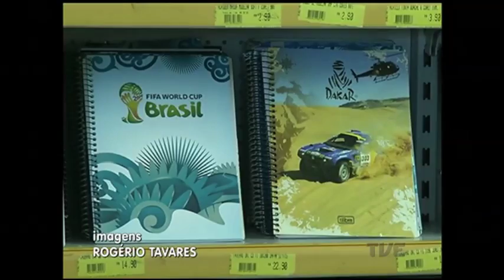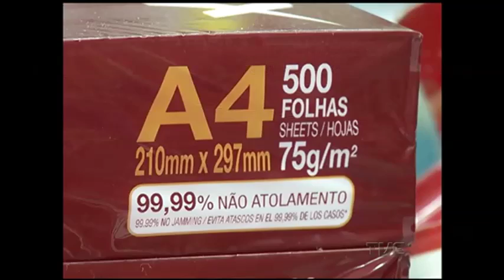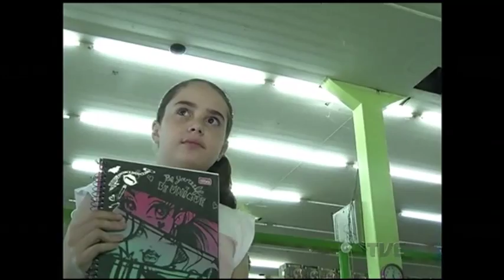Veja na reportagem de Carlos Vogt o local preferido dos gaúchos para comprar material escolar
O ano mal começou e, com a antecipação do início das aulas, a procura por material escolar já é grande.